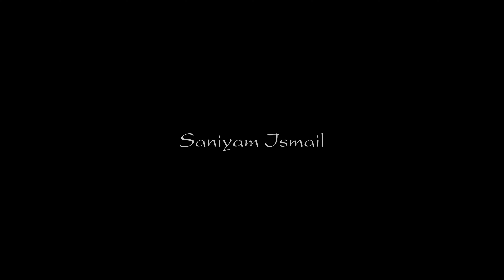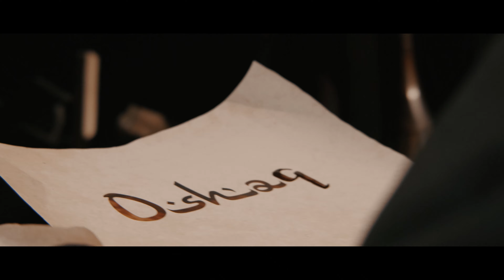Дәрвишләр топи, Санийәм Исмайил, Зульяр Қадыров – Аманнисахан.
Өтмүшсиз келәчәк болмас...
Аманнисахан — бу исим алаһидә мәналиқ. Қедим хәлиқниң авази жуғурулуп, мөжүзә дуниясини һасил қилип, милләтниң тарихий коди жәмләнгән 12 муқамни рәтләп, келәчәк әвлатқа мирас әткән улуқ шәхсниң исми бу. Амма, буни һәммиси билип кәтмәйду...әпсус.
Дәл мошу бошлуқни толтуруп, мәдәний қәһриманимизниң образини әбәдийләштүрүшкә өз үлүшүмни қошуш истиги, мени йеңи ижадқа дәвәт қилди.
Аманнисахан — бу исимни япрақлар, шох шамаллар, сап булақлар чәксиз гөзәл нахшисида мәдһийләйду. Уларниң нахшиси маңа илһам һәдийә қилип, хәлқимизниң қәһриман қизи һәққидә йеңи туғунда пәйда болушиға сәвәпчи болди. Аманнисахан қисқа өмүр сүрсиму (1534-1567), уйғур хәлқиниң музыка мәдәнийитини бейитип,  бебаһа мирас қоюп кәтти. Шаирә вә бәстикар топлиған Он икки муқам униң исмини ривайәткә айландуруп, "уйғур музыкисиниң шаһинәси" намиға муйәссәр әтти. Аманнисахан — һәқиқий гөзәлликниң, вападарлиқниң, сәнъәткә садиқлиқниң символи.
Мениң көпжиллардин бери йезип келиватқан аһаңлиримниң башланмиси әждатлирим қалдуруп кәткән миллий мирасимиз — хәлиқ нахшилиридур. Кичигимдин тартипла өзигә рам қиливалған бу сеһирлиқ аһаңлар ижадимниң асаси, илһам мәнбәси.
Мән — уйғур хәлқиниң оғли, нахшичи, бәстикар вә продюсер болуш сүпитим билән, жирақ өтмүштә яшап, ижат қилған талантлиқ шәхс Аманнисаханға чәксиз һөрмитимни, силәрниң диққитиңларға һавалә қиливатқан проектим арқилиқ билдүрмәкчимән.
Бу чоң проектниң муәллипи ретидә чәксиз миннәтдарлиғимни мениң билән бирликтә ишлигән: "Аманнисахан" нахшисиниң сөзи вә аһаңини язған Санийәм Исмайилға,
классикилиқ нахша ижрачиси Зульяр Қадировқа,
бэк-вокалист Диана Самыкенға,
гитарида ойниған Жандос Естайға,
аваз режиссери Иван Федточевқа,
қойғучи рәссам Рустам Мусаевқа,
видеоклипта  миллий саз-әсваплири устиси ролини ойниған талантлиқ рәссам акимиз Һашим Қурбанға,
Аманнисахан обризини яратқан Лейла Именоваға,
режиссер-оператор Еркебулан Куанышбаевқа,
пәдәз қилғучи Виктория Станкевич,
Раимжан Хамраевқа билдүримән.

Шундақла бу клипни ишләштә қоллар-қувәтләш көрсәткән Руслан Асимовқа көп рәхмәт.

Өткән һаят тарих болуп, бизгә көп нәрсә үгитиду, тарихий шәхслиримизниң бебаһа мираси бизни һаяжанға бөләйду, илһам беғишлайду. Әждатлиримиз қалдурған йүксәк мәнивий байлиққа лайиғида варислиқ қилиш, шуни сақлаш бизниң пәрзимиз. Буни дайим әстә тутайли
Бәстикар, аранжировщик, "Дәрвишләр" топиниң солисти, продюсер Дилмурат Баһаров.

Dervishi, Saniyem Ismayil, Zulyar Kadirov – Amannisahan.

Otmushsiz kelechek bolmas.
Amannisahan - bu isim alahide menalik. Qedim helikning avazi jugurulup, mojuze duniyasini hasil kilip, milletning tarihiy kodi jemlengen 12 muqamni retlep, kelechek evlatka miras etken uluk shesning ismi bu. Amma, buni hemmisi bilip ketmeydu. epsus.
Del moshu boshlukni tolturup, medeniy kehrimanimizning obrazini ebeyleshturushke oz ulushimni koshush istigi, meni yengi ijadka devet kildi.
Amannisahan-bu isimni yapraklar, shoh shamallar, sap bulaqlar cheksiz gozel nahshisida medhiyleydu. Ularning nahshisi manga ilham hediye kilip, helkimizning kehirman kizi hekkide yengi tugunda peyda bolushiga sevepchi boldi. Amannisahan kiska omur sursimu (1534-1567), uyhgur helkining muzika medeniyitini beyitip, bebaha miras koyup ketti. Shayire ve bestikar topligan On ikki mukam uning ismini rivayetke aylandurup, "uyhgur muzikisining shahinesi" namiga muyesser etti.  Amannisahan-hekikiy gozellikning, vapadarlikning, senetke sadiklikning simvoli.  Mening kopjillardin beri yezip kelivatkan ahaglirimning bashlanmisi ejdatlirim kaldurup ketken milliy mirasimiz-helik nahshiliridur. Kichigimdin tartipla ozige ram kilivalgan bu sehirlik ahanglar ijadimning asasi, ilham menbesi. Men - uyhgur helkining oguli, nahshichi, bestikar ve produsser bolush supitim bilen, jirak otmushte yashap, ijat kilgan talantlik shehs Amannisahanga cheksiz hormitimni, silerning dikkitinglarga havale kilivatkan proektim arkilik bildurmekchimen.
Bu chong proektning muellipi retide cheksiz minnetdarligimni mening bilen birlikte ishligen: "Amannisahan" nahshisining sozi ve ahangini yazgan Saniyem Ismayilga,
klassikilik nahsha ijrachisi Zulyar Kadirovka,
bek-vokalist Diana Samykenga,
gitarida oynigan Zhandos Estayga,
avaz rejisseri Ivan Fedotchevka,
koyguchi ressam Rustem Musaevka,
videoklipta milliy saz-esvapliri ustisi rolini oynigan talantlik ressam akimiz Hashim Kurbanga, Ammanisahan obrizini yaratkan Leyla Imenovaga,
rejisser-operator Erkebulan Kuanyshbayvka,
pedez kilguchi Victoria Stankevich,
Raimzhan Hamraevka bildurimen.
Shundakla bu klipni ishleshte kollap-kuvetlesh korsetken Ruslan Asimovka kop rehmet.
Otken hayat tarih bolup, bizge kop nerse ugutidu, tarihiy shehslirimizning bebaha mirasi bizni hayajanga boleydu, Ilham begishlaydu. Ejdatlirimiz kaldurgan yuksek meniviy baylikka layigida varislik kilish, shuni saklash bizning perizimiz. Buni dayim este tutayli!
Bestikar, aranzhirovshik, "Dervishler" topining solisti, produsser Dilmurat Bakharov.